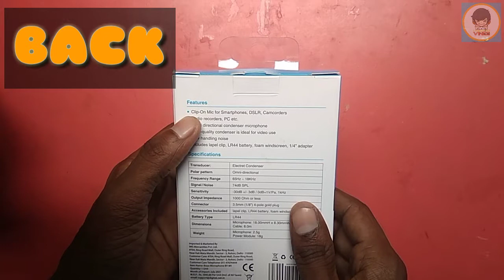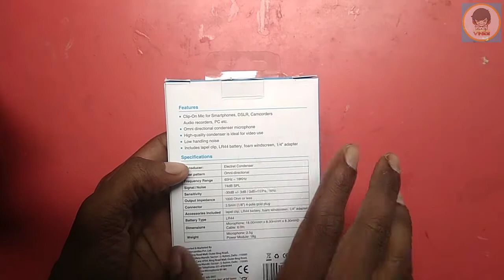Boya M1 Microphone unboxing & full review!!!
Hello Friends, my name is unknown name and in this video we are going to talk about Introduction to boya m1.

For more video like this Share and Like this video
1 like = 1 Motivation

My Gears:
My current Mobile